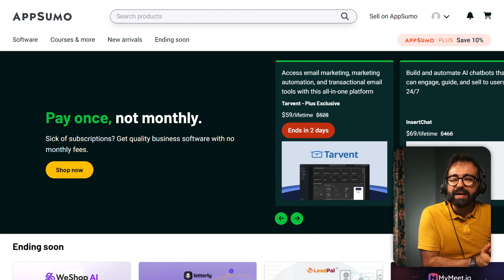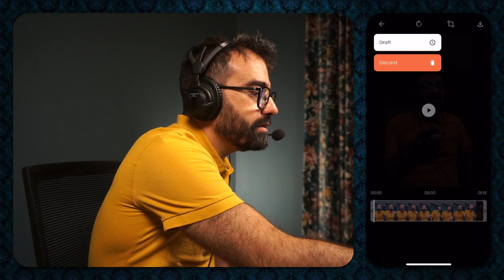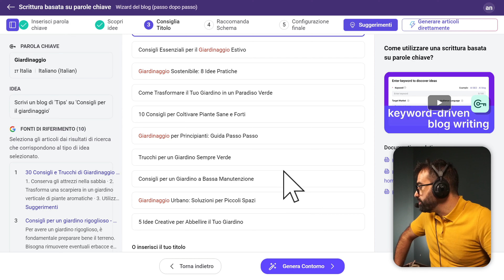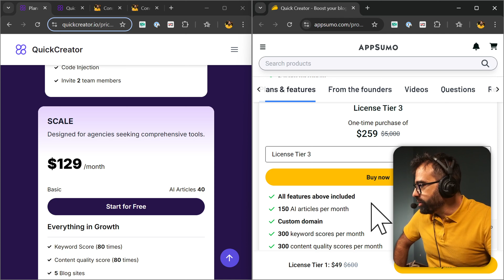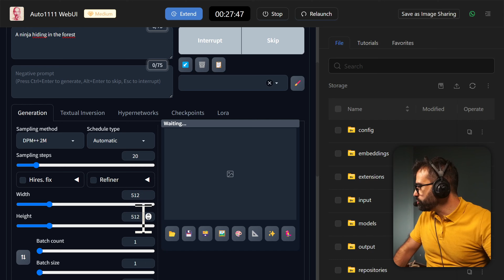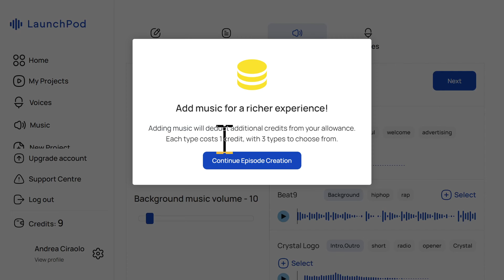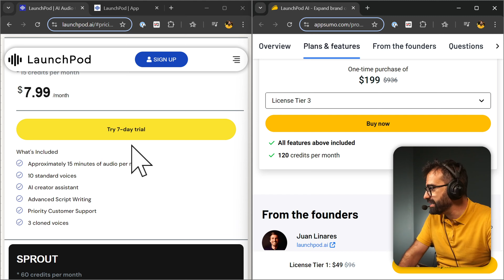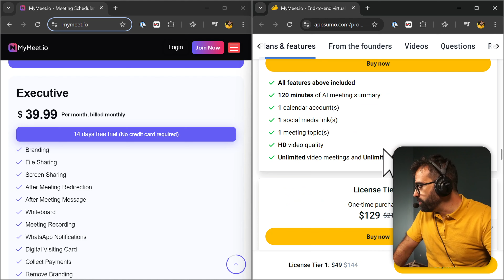5 TOOL IN OFFERTA AD AGOSTO! 🙋 (Ancora per poco)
💰 ECCO LE OFFERTE SU APPSUMO

🆘 Se vuoi la mia analisi personalizzata del tuo canale, puoi prenotare un Channel Check

✋ Per le risorse gratuite, la newsletter, il canale Telegram, la mia attrezzatura, puoi visitare il sito

00:00:00 Clicca per i capitoli
00:01:59 Leggere gli script col telefono
00:07:29 AI per scrivere articoli di blog
00:18:50 Server per AI (immagini)
00:24:47 Generatore di podcast
00:35:38 Gestore appuntamenti e videoconferenze